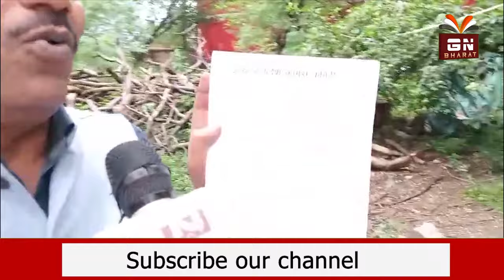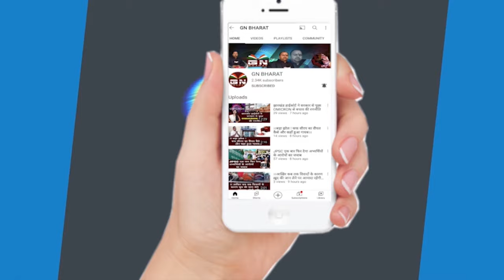मंत्री इरफ़ान अंसारी के विवादित बयान का कांग्रेस ने कुछ इस तरह किया बचाव